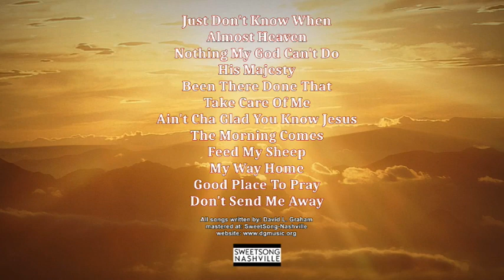My Way Home